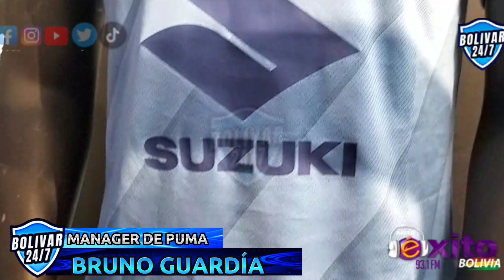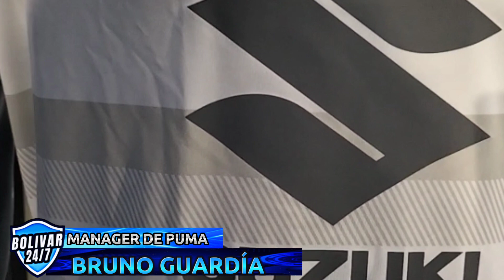🔥🔥PRESENTACIÓN DE LAS NUEVAS INDUMENTARIAS DEL CLUB BOLIVAR 2023💙💪⚽